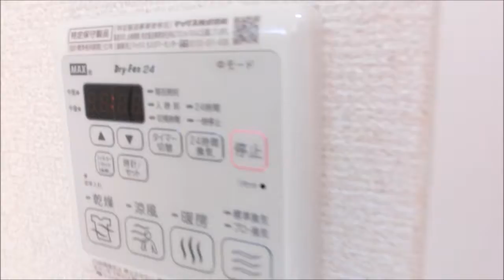シャーメゾングランドガーデンA101 2LDK 田向 八戸市アパート 賃貸 八戸不動産情報館・八代産業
シャーメゾングランドガーデンA101 の詳細はこちらです↓↓

☆八戸付近でアパート、マンション、土地、中古住宅等をお探しの方は、八戸不動産情報館・八代産業のホームページをご覧ください↓↓

八戸不動産情報館　八代産業